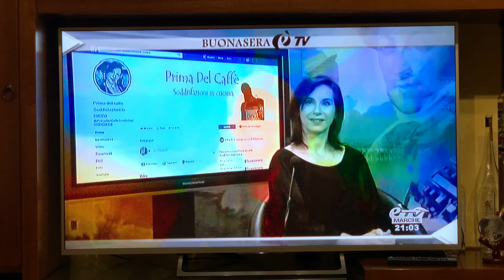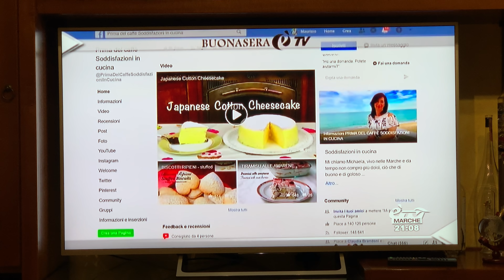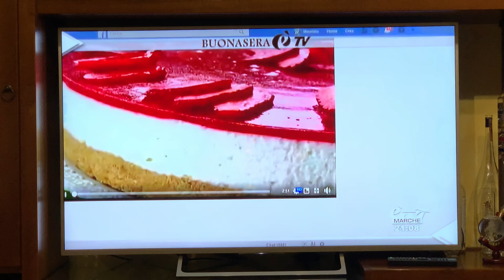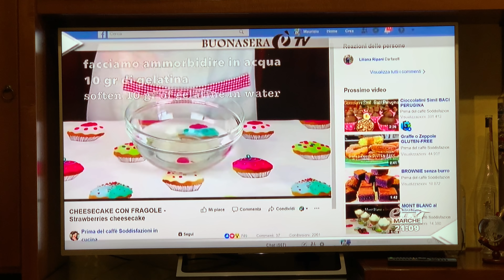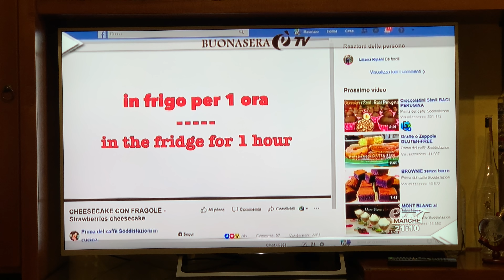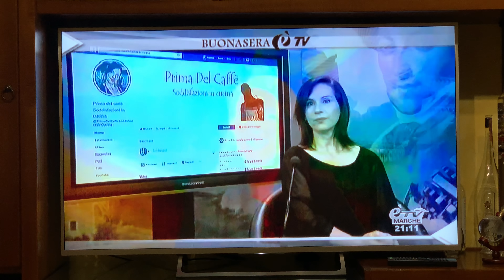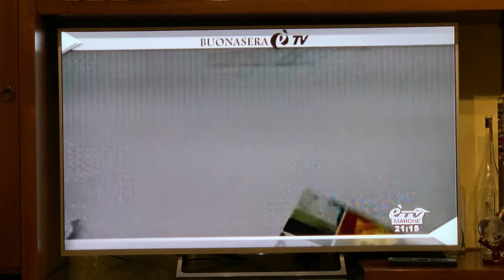Intervista a Prima Del Caffè Soddisfazioni in cucina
La mia intervista andata in onda il 03 maggio 2019 su ÈTVmarche

★ Potete seguire Prima Del Caffè Soddisfazioni in cucina anche su ★

Ultimo video: "usa la FRUTTA FRESCA DI STAGIONE e fai il DOLCE FREDDO ALLA FRUTTA dessert FACILISSIMO e TANTO BUONO"